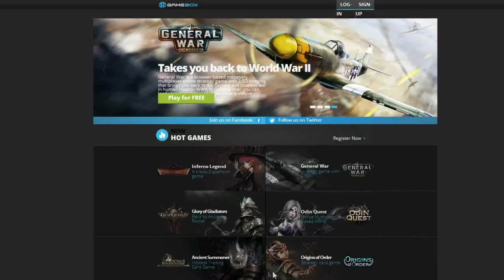Gamebox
GameBox is a professional online game platform gathering several popular games, including card games like Inferno Legend, Origins of Order, Ancient Summoner, Glory of Gladiators, simulation games like General War, Castlot, Chaos Rage, etc. Our mission is to bring more excellent games and more fun to players. Your happiness is our motivation.
Play more games on GameBox for free.